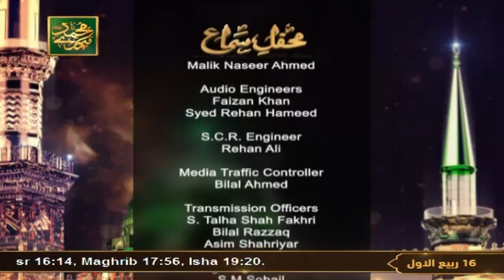Mehfil e Sama - Rabi ul Awwal Special 2023 - 2 October 2023 - ARY Qtv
Mehfil e Sama - Rabi ul Awwal Special 2023

Qawwal: Tauqeer Ahmed Niyazi Qawwal & Team